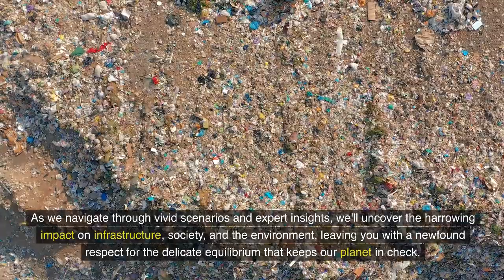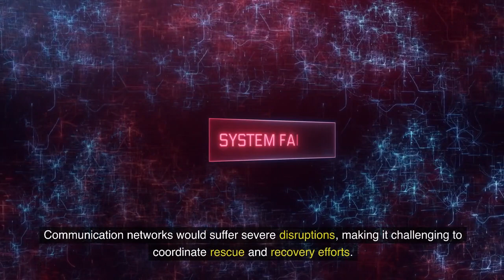What Would Happen If 9.7 Earthquake Hits?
Welcome to a thought-provoking exploration into the potential aftermath of a seismic event that could reshape our world. In this gripping video, we delve into the question: "What Would Happen If a 9.7 Earthquake Hits?" Join us as we navigate through the hypothetical scenario of a colossal earthquake and its far-reaching consequences on society, infrastructure, and the environment.

From tsunamis engulfing coastlines to the collapse of towering skyscrapers, we unravel the domino effect of such a seismic catastrophe. Our goal is to provide a comprehensive analysis that stimulates discussion and reflection on the resilience of our cities and the importance of preparedness in the face of natural disasters.

This isn't just a peek into the realm of disaster fiction—it's a sobering examination of the potential realities we could face. As we delve into the science, geography, and human response to extreme seismic events, we invite you to join the conversation.